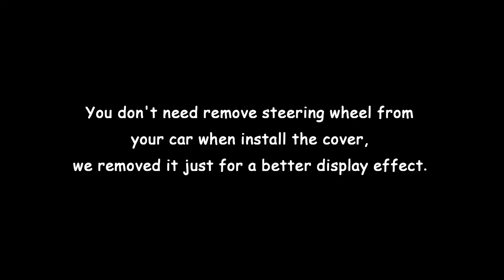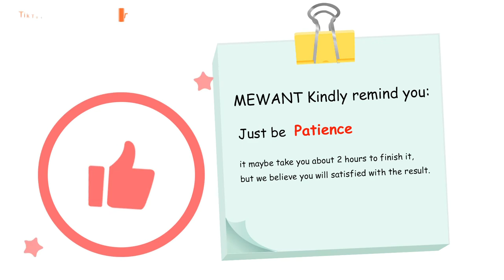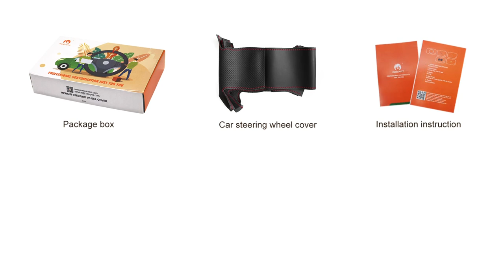MEWANT--- for Peugeot 207 Expert Partner Hand Stitch Car Steering Wheel Cover Installations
Material introduce:
Black Suede+Blue Top Strip+Blue Thread

This cover suit for models:
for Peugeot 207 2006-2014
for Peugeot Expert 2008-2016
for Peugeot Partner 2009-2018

Installation tool needed (MEWANT will send you tool together with cover):
1 * Needle
2 * sew thread (sewing the steering wheel cover)
1 * Double-sided adhesive (fix the cover leather position, not necessary, you could also choose not to use it)
1 * Small blade (tuck extra leather into steering wheel)
1 * Thimble (protect your hand)
1 * Installation instruction

1 * Needle
2 * sew thread (sewing the steering wheel cover)
1 * Double-sided adhesive (fix the cover leather position, not necessary, you could also choose not to use it)
1 * Small blade (tuck extra leather into steering wheel)
1 * Thimble (protect your hand)
1 * Installation instruction